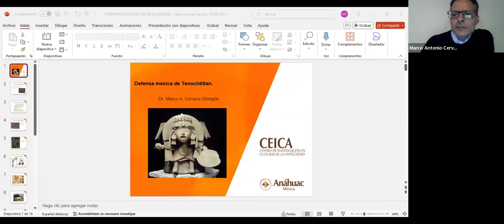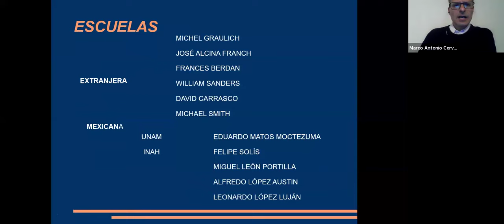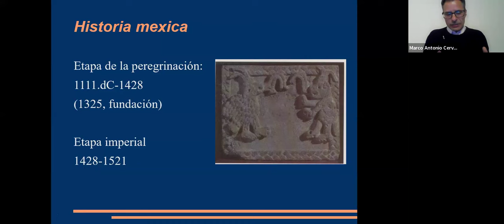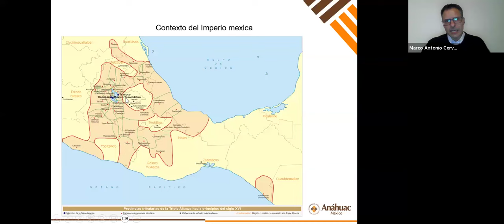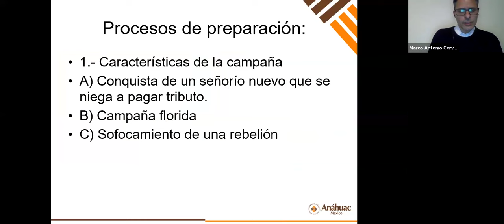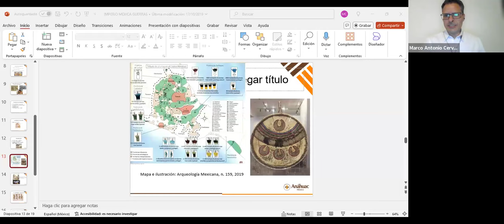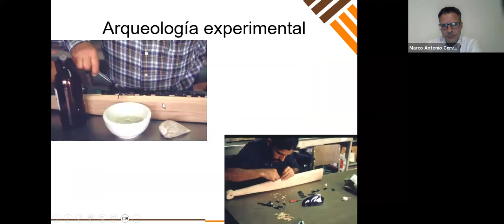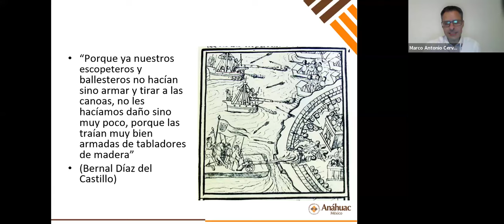La guerra entre los mexicas